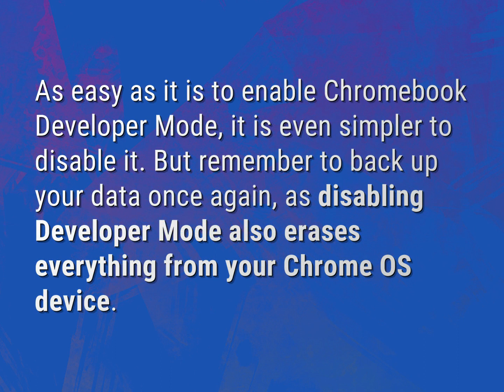Does developer mode delete everything?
James Webb (2022, August 3.) Does developer mode delete everything?
    WHYS.video